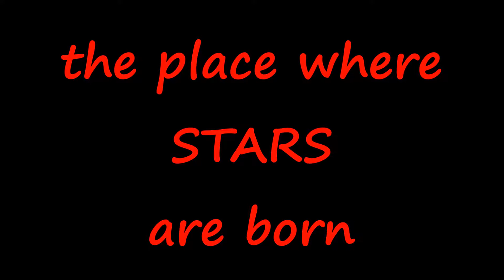S OSTROVA SOKROVISHH KENNELS KIEV - UKRAINE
--- sporting horse riding center kiev - ukraine ---
--- Central Asian Shepherds ---
--- Anatolian Shepherd F.C.I pedigree KANGAL ---
And one of my favorite places
בית גידול "איי סוקרוביץ' " קייב - אוקראינה
מרכז ספורט רכיבת סוסים קייב אוקראינה ---
--- בית גידול לגזע רועה אסיאתי / אלבאי ---
--- בית גידול לגזע רועה אנטולי / קנגל ---
ואחד המקומות האהובים עליי ביותר.